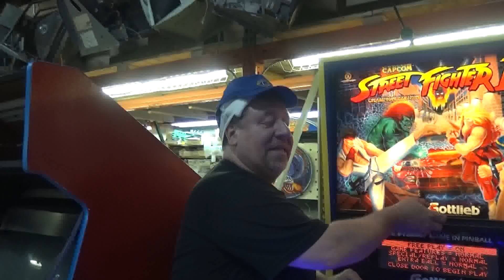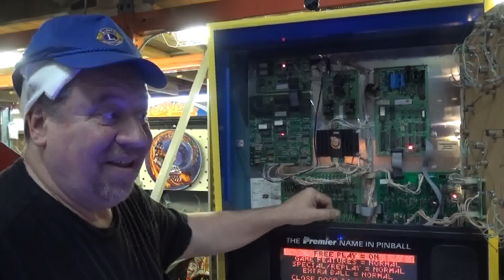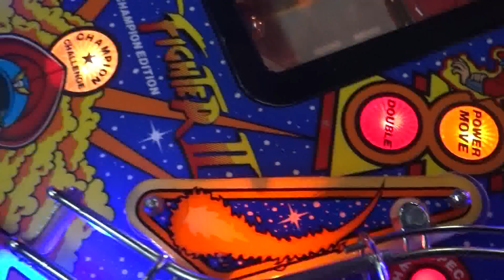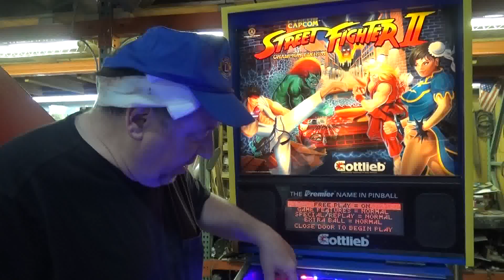#686 Gottlieb STREET FIGHTER 2 Pinball Machine and Jukebox hits Todd's Head! TNT Amusements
Yet another fantastic machine from the TNT Amusements Master Technicians!  Our 29th Street Fighter Pinball Sold! Look how nice this turned out!!  Plus, a glimpse at poor Todd's head after an unhappy experience with the lid of a Rowe Jukebox!
Also...the plastic piston support for the door for all Rowe jukeboxes can be purchased by following this link!
the DOOR PISTON SUPPORT PART from HAPP--its our of stock, but I found a listing on EBay for them!